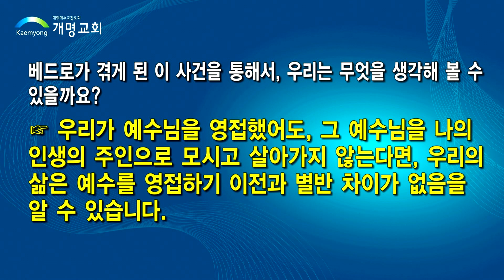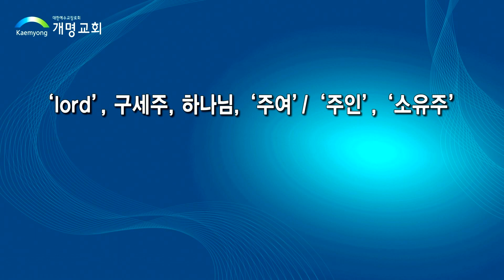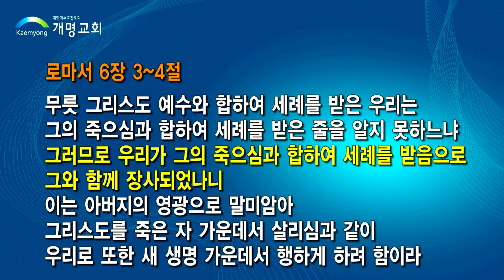죽어야 산다-김도경 목사-210328